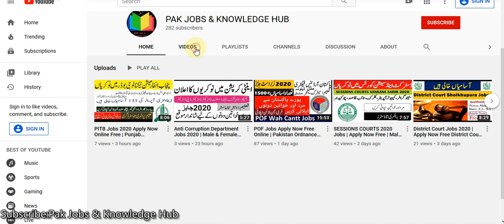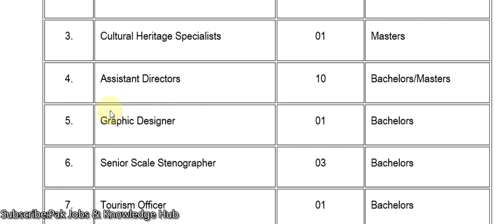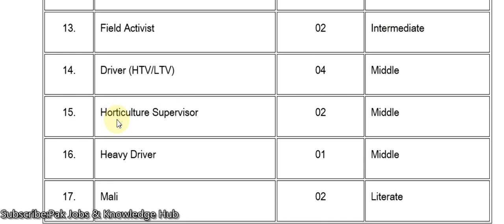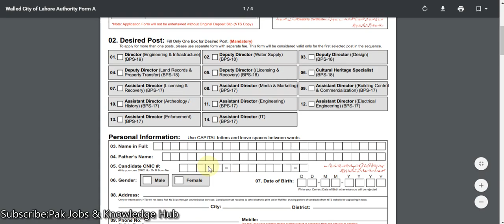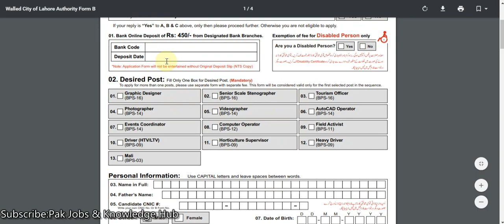WCLA Govt New Jobs | Walled City Of Lahore Authority Jobs 2020 Apply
Walled City Of Lahore Authority Jobs 2020 For Male & Female  Apply Now From All Over Pakistan